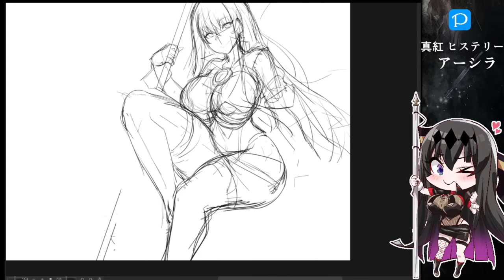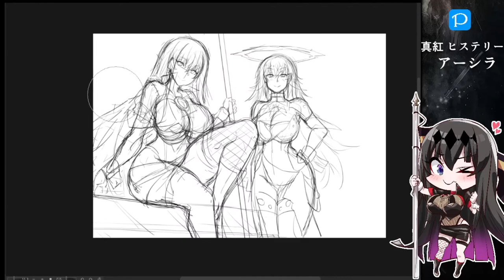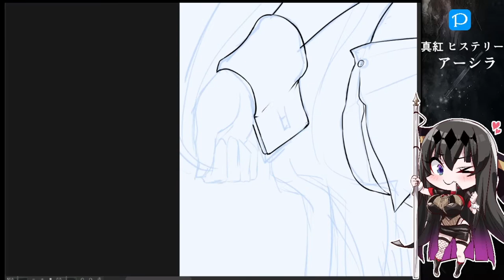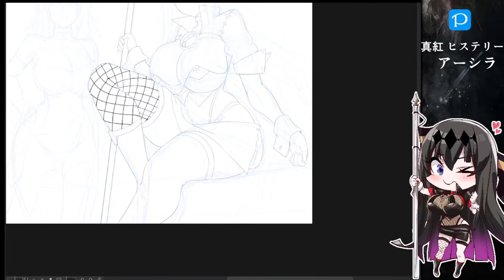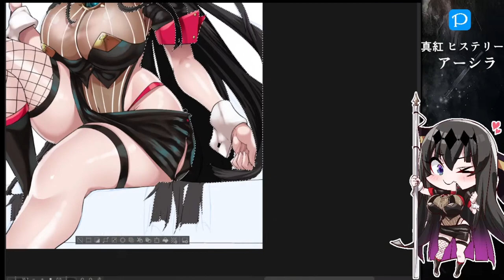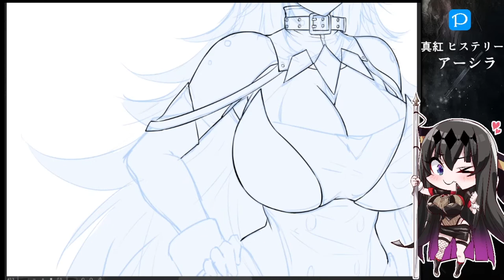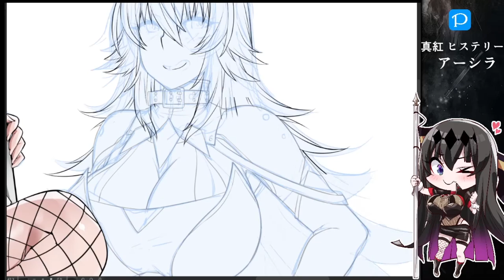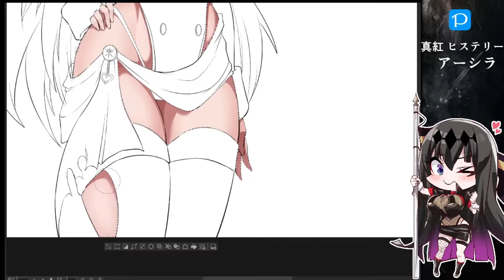『イラストメイキングCSP』自由を記念して歌う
Some Clips were recorded during livestream sessions, the second draft was not recorded, and one of the clips with line art could not be saved complete, so is incomplete (drawing of face expression is missing).
The only thing that was not recorded intentionally was the BG, a simple silhouette background made with a Charcoal brush and gradient maps, nothing special. Other than that, the general process is done.
Thank you for understand.